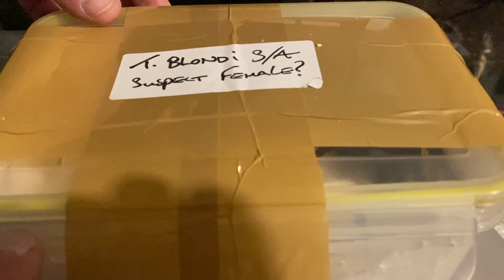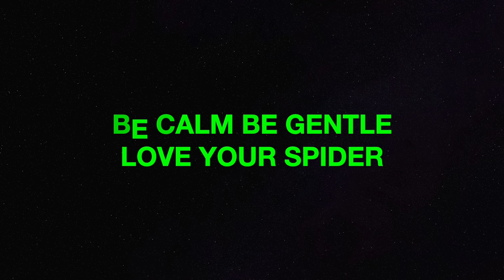Theraphosa blondi unboxing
Today was a special day we took delivery of a sub adult T.blondi among others from Steven Millward and once again he did not disappoint .
What  amazing new additions cant wait to start pairing these girls when there ready